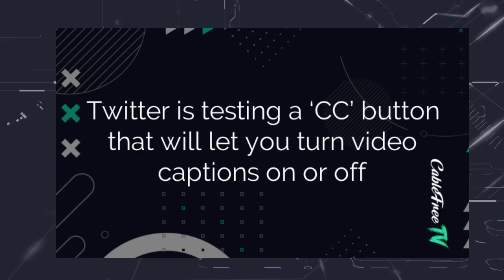4G Plans Price Hike Again, QR CODE Scam, Android 14 revealed, Moto G52 5G Launched, #819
Don't Miss.

Time Stamps
00:00 Introduction
01:00 QR Code Scam
02:35 4G pre-paid plan  Tariff Hike
04:09 Android 14's codename is Upside Down Cake!
04:57 Twitter accept Elon Musk's takeover offer
05:51 Samsung M53 Offers
06:18 Realme Narzo 50A Prime Launched
06:44 Moto G52 Launched In India
07:13 Poco F4 GT Color Options

1. வீடியோவைப் பாருங்கள், போட்டிக்கான கேள்வியைக் கவனியுங்கள்.
2. Comment boxல் இது போன்ற முறையில் பதில் எழுதவும். (time stamp) (answer)
3. உதாரணத்திற்கு பதில் Android என்றால், நான் வீடியோவில் 2.02 நிமிடங்களில் சொன்னேன் என்றால். technicalchennai (2.02) (android) Type like this.
4. comments மூலம் வெற்றி தேர்வு செய்யப்படும்.
5. Winnerக்கு Paytm பணம் Rs 100 அல்லது பரிசு ரசீது (gift voucher) கிடைக்கும்.
6. இதில் பங்கேற்கவும் (Paytm contest)மற்றும் வெற்றி பெறவும்.